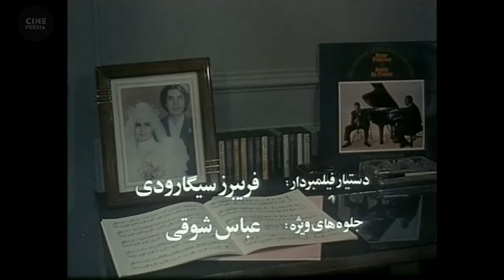🎬 فیلم ایرانی روز‌های خوب زندگی | Film Irani Roozhaye Khoobe Zendegi 🎬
خلاصه داستان📍
شکوه دختر یتیمی است که از دربدری به تنگ آمده است. زن متمولی از او میخواهد تا با پسر جوانش ازدواج کند.شکوه بی آنکه تمایلی داشته باشد به عقد علیرضا پسر آن زن در می آید.شکوه در واقع وظیفه دارد تا روزهای آخر زندگی علیرضا را که به بیماری سرطان مبتلا است، دلپذیر و پرامید کند. در شب عروسی  علیرضا براثر سردرد شدیدی راهی بیمارستان می شود و در آنجا وقتی پی می برد که به سرطان مبتلا شده است، از فرط نومیدی،شکوه و خانه را ترک میکند و به خانه استادش میرود. مادر از شکوه میخواهد کاری کند تا علیرضا به خانه برگردد. شکوه با کمک استاد،علیرضا را تشویق می کند تا آهنگ ناتمامش را تمام کند و...

🎬 فیلم ایرانی روز‌های خوب زندگی | نیکو خردمند و ملیحه نظری | Film Irani Roozhaye Khoobe Zendegi 🎬

لیست بازیگران 🔻
نیکو خردمند, ملیحه نظری, هما خاکپاش, اسماعیل داورفر, منوچهر علیپور